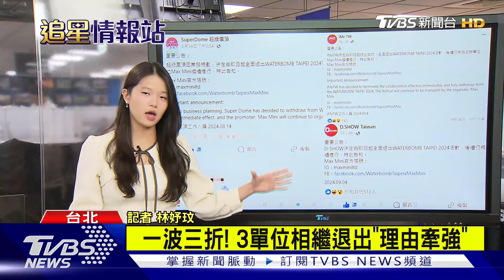WATERBOMB台北站延期! 3單位相繼退出「理由牽強」 退票日期流程1次看｜TVBS娛樂頭條｜追星情報站｜TVBS新聞